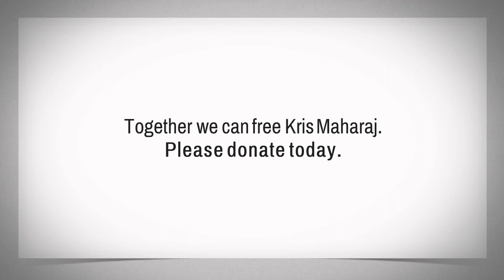An appeal from Clive Stafford Smith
Reprieve founder Clive Stafford Smith describes how we are taking Kris Maharaj's fight for freedom to court in Florida.

We still have a long way to go if we're going to free Kris. If you haven't already, please chip in now to help fund Kris's appeal